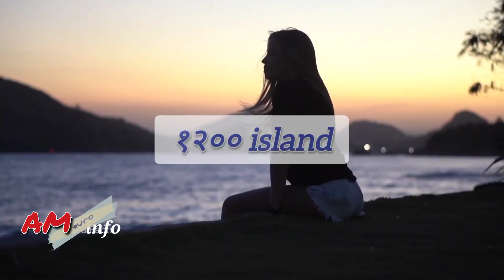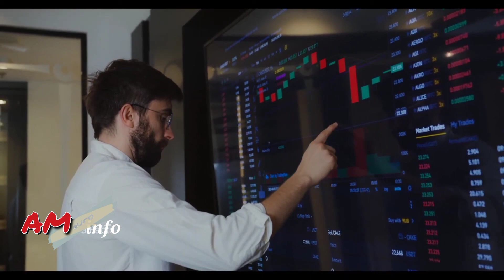fact about croatia | croatia update | croatia new update 2024